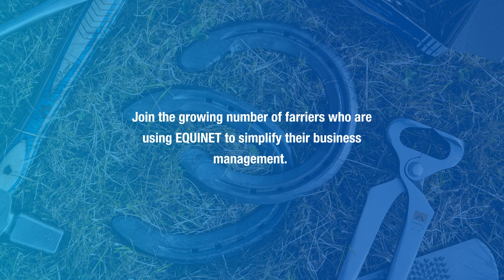Introduction to EQUINET | An App Every Farrier Needs